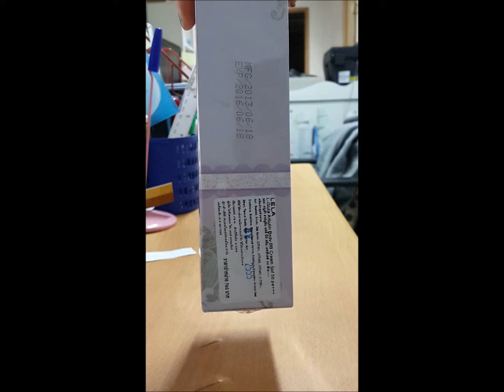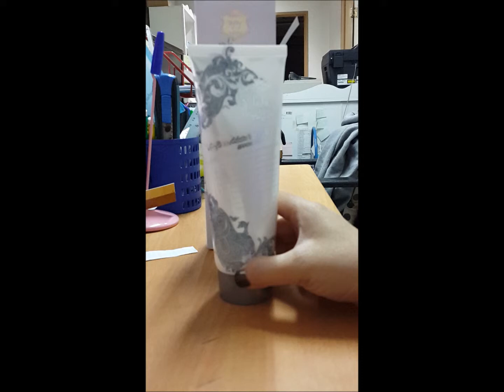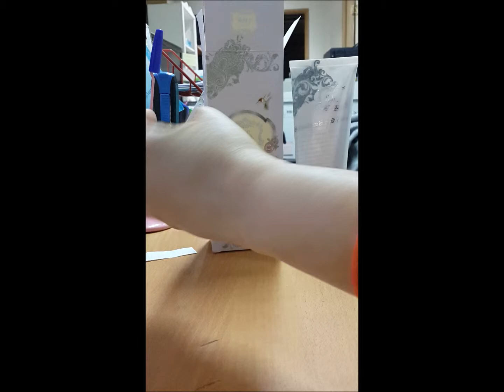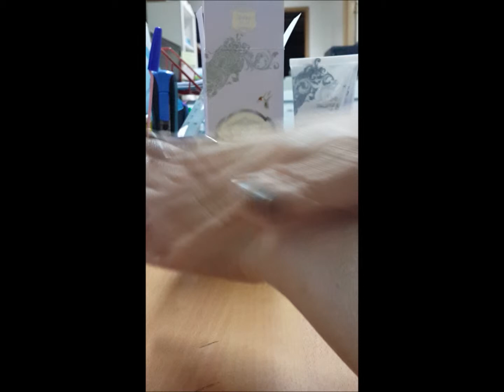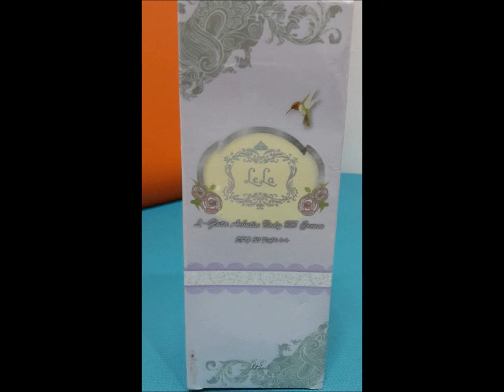LeLa BB Cream